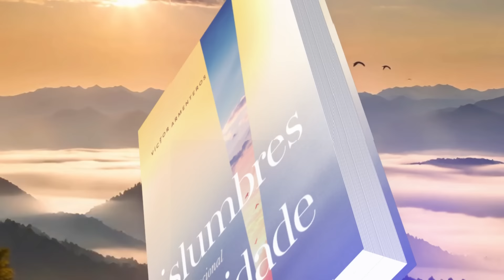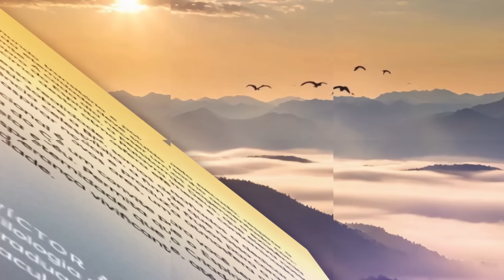Devocional Diário: 27 de Abril - A voz dos silenciados l Vislumbres da eternidade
Abra a boca a favor do mudo, pelo direito de todos os desamparados. Provérbios 31:8

| VEJA TAMBÉM |